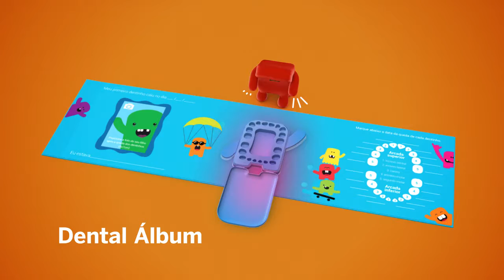Angie Oral Care - Institucional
Vídeo lançamento da nova linha de produtos Oral Care da Angie by Angelus.